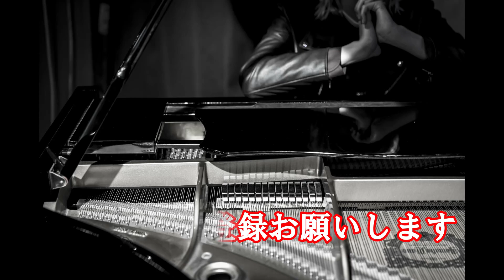【ストリートピアノ】竹芝に置かれたピアノでAdoの曲をメドレーで繋げてみた！！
マイナーなクラシックをあげるチャンネルです